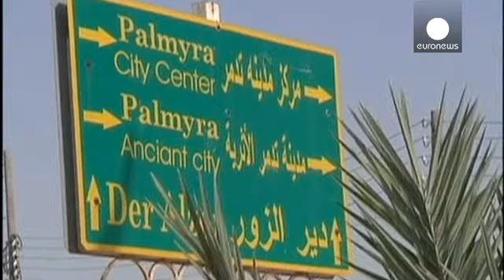Estado Islâmico decapita antigo responsável de antiguidades de Palmira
O grupo extremista Estado Islâmico decapitou o antigo responsável do Departamento de Museus e Antiguidades da cidade histórica de Palmira, na Síria, controlada pelos "jihadistas" desde o dia 20 de maio.

A informação foi avançada pelo atual detentor do cargo e o grupo difundiu, através da internet, fotos do corpo sem cabeça de Khaled al-Assad, pendurado num poste. Responsável pelo património histórico de Palmira durante mais de cinco décadas, al-Assad tinha 82 anos e estava reformado desde 2002.…